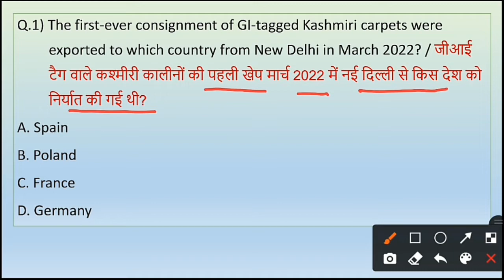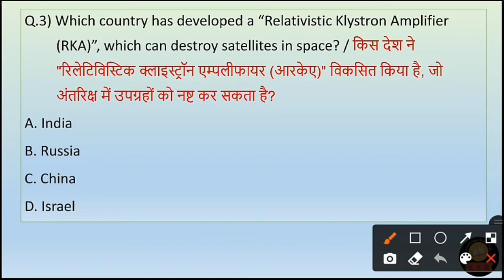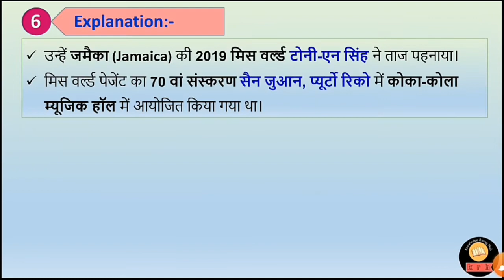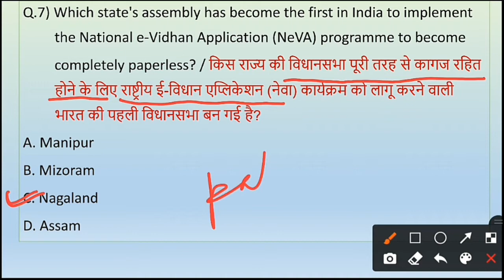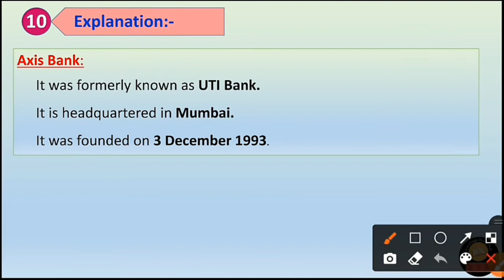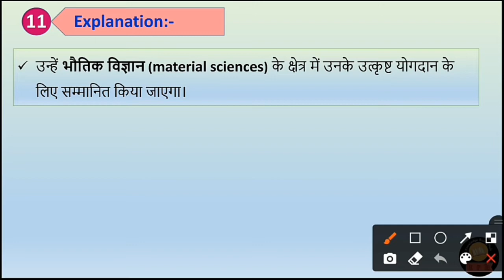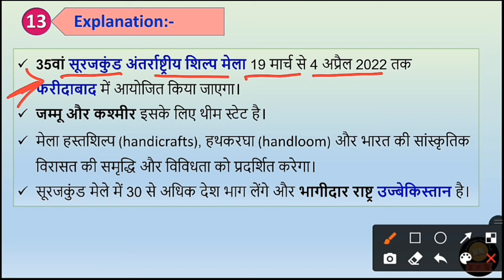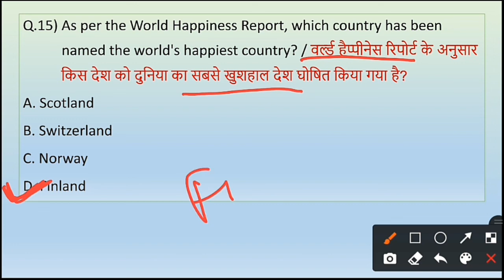21, 22 March Daily Current Affairs 2022 | Current Affairs Quiz